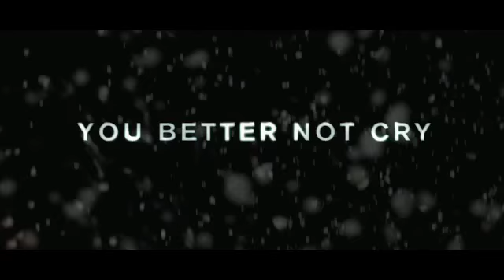Cult Director Jalmari Helander on Scary Santas and Rare Exports | Prime Video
We speak to Finnish director Jalmari Helander about his inspiration behind Rare Exports: A Christmas Tale, and why it's not your stereotypical horror film...